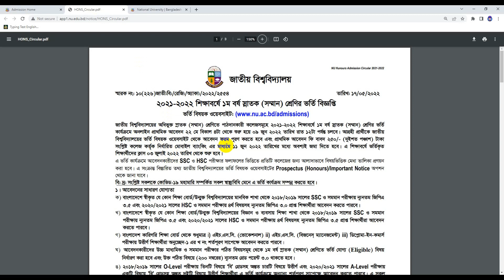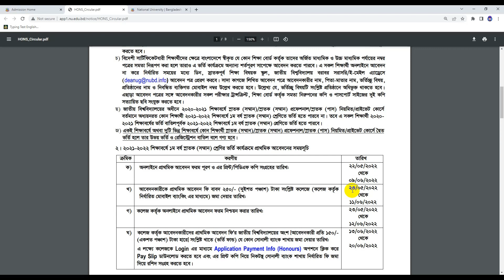অনার্স ভর্তির প্রাথমিক আবেদনের সুযোগ নতুন করে দিবে কী? Honours Admission 2022